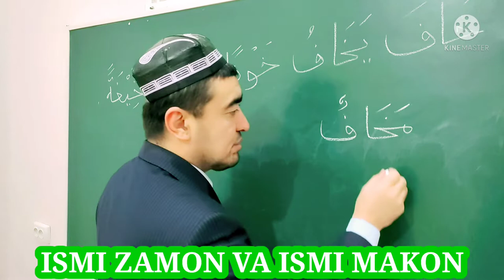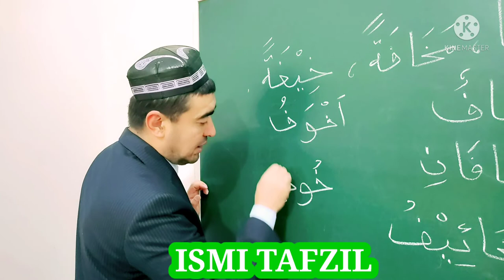ISMI ZAMON VA ISMI MAKON, ISMI OLAT, ISMI TAFZIL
ISMI OLAT
ISMI TAFZIL